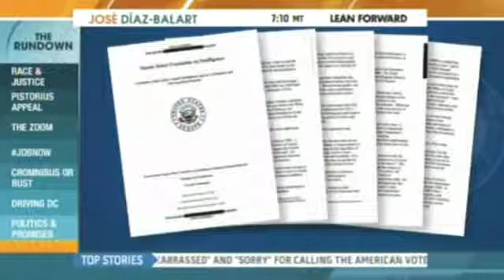NBC's Chuck Todd: For the last 14 years, Senate Intel Committee has been a rubber stamp on the CIA